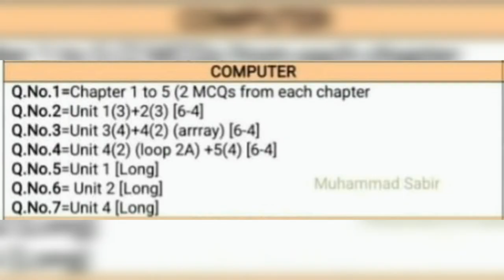New pairing scheme Class 10th Computer 2024